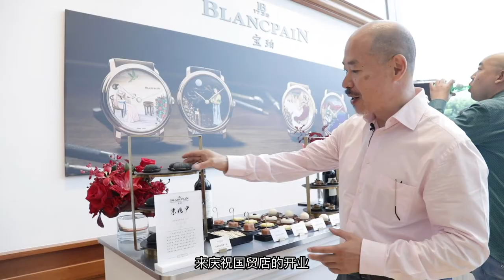「腕表消息」腕表与美食共鸣 扒一款宝珀 孤品腕表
腕表与美食共鸣 扒一款#宝珀 孤品腕表